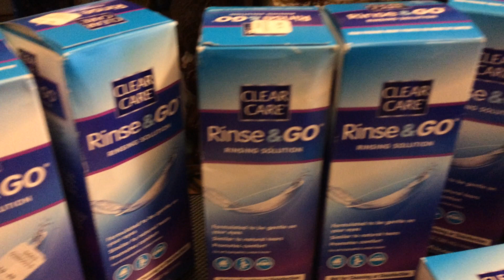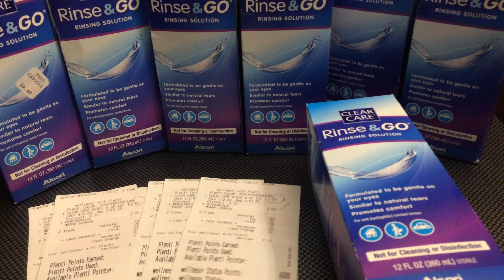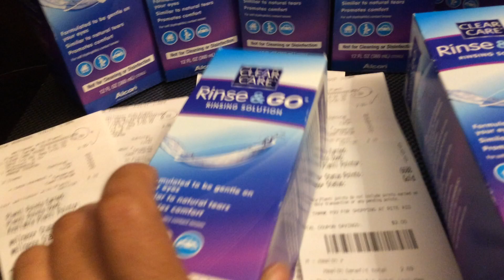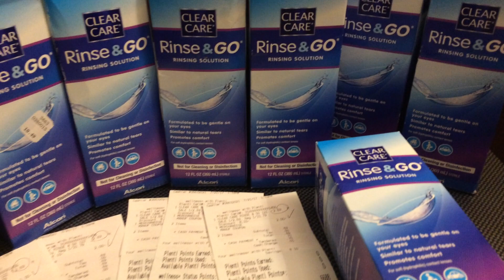Rite Aid couponing#141 ALERTA DE ESPECIAL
Bendiciones amigos, quiero compartir con ustedes esta alerta de ahorros. Cuando usted lo compra se imprime un cupon de $2.00 dolares que puede usar ahi mismo y le deja este producto por solo $0.69 centavos es un gran ahorro. Por favor compre un producto a la ves para que el cupon se les imprima. Si les gusta este video por favor delen like y compartan, bendiciones.